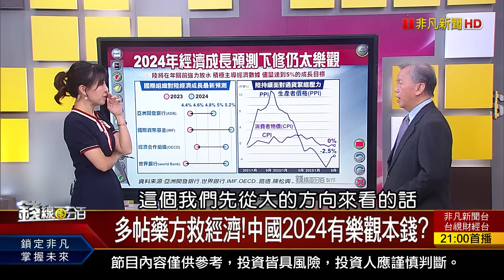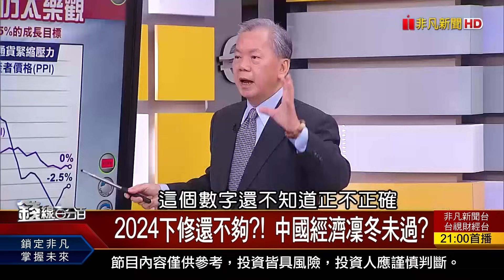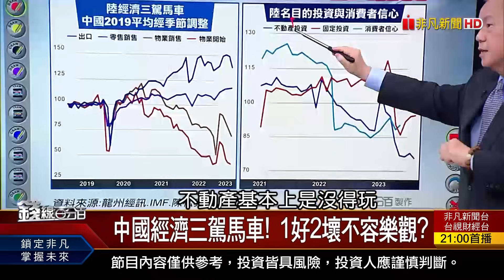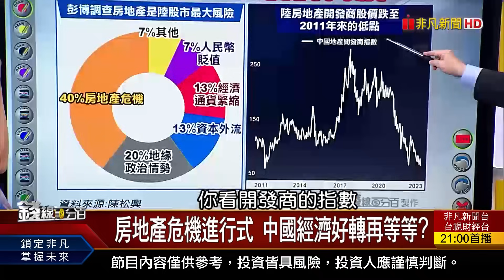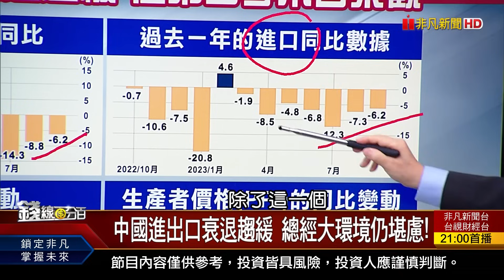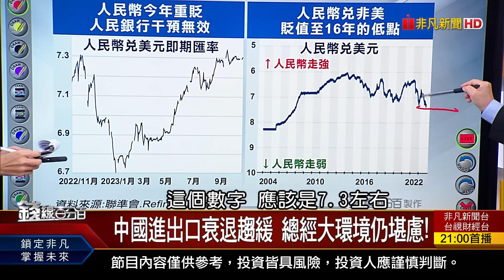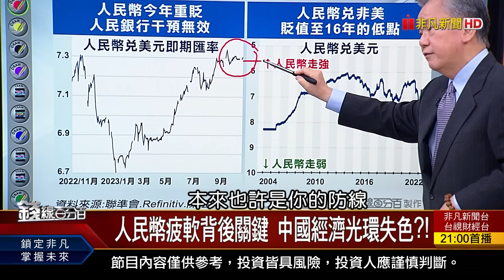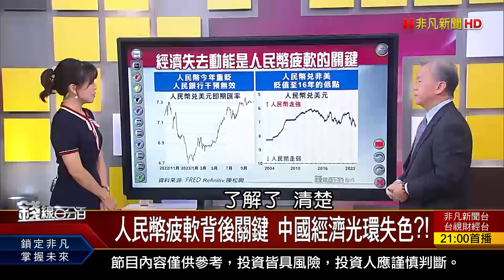《多帖藥方救經濟!中國2024有樂觀本錢?》【錢線百分百】20231017-7│非凡財經新聞│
多帖藥方救經濟!中國2024有樂觀本錢?

●1017完整版(上)《日K連3黑!開高走低玩不膩?季線魔咒何時破? 外資唱旺IP矽智財! 詭!IC設計風雲變色?》
●1017完整版(中)《"智慧座艙"重塑產業 台廠深耕!誰是贏家? 法人籌碼大洗牌! 外資.投信新歡大公開!》
●1017完整版(下)《伊朗嗆:隨時發動攻擊 專家憂:台海危機升?! 多帖藥方救經濟!中國2024有樂觀本錢?》